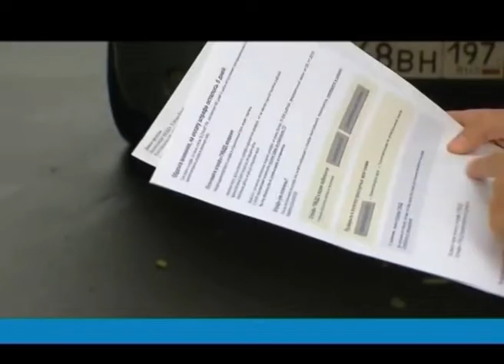Новый штраф для автомобилистов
Названа дата, после которой водителей будут наказывать за техосмотр.
Штрафы будут назначать через полтора месяца после вступления в силу новых правил прохождения диагностики. Поправки в Кодекс об административных правонарушениях (КоАП), которыми вводится штраф за отсутствие техосмотра, вступят в силу 26 июля.